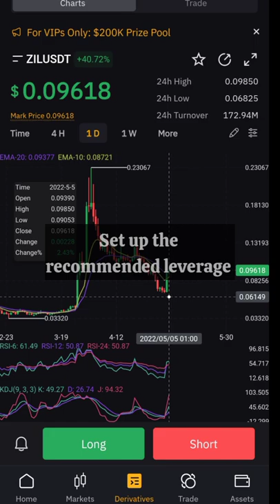ZIL SHORT SET UP - How to make consistent profits for beginners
Earning cryptos made EASY!

Are you looking for the easy way to earn cryptos? I make profits on futures trading, and I'll show you how.

In trading, anybody can make profits, but not everyone can make profits CONSISTENTLY.

I do these because I'm looking to grow a community of traders, so together we can impact the market and make more profits together.

So I think, it's up to you to decide now... if you want to continue your usual strategies and hope your profits increase, or, decide if you want to spend more money and time looking for what works, or, decide if you want to get NEW trade signals when you join our FREE Telegram group now - so you can trade without fear, and make consistent profits.